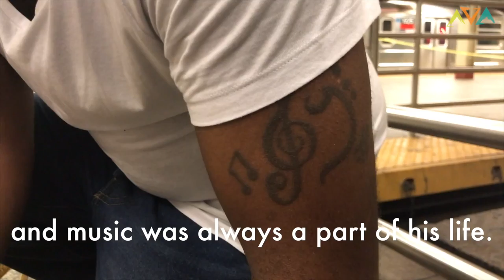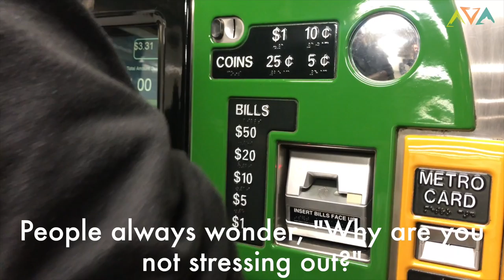He doesn't remember his first 29 years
You've never heard a story like Benny's before.

You've also never met someone as inspirational.

There are multiple surprises throughout the video, but the one thing that remains consistent is Benny's unwavering optimism.

We should all try to belikebenny

P.S. You can get Benny to build you a custom speaker by checking out BBoxed1